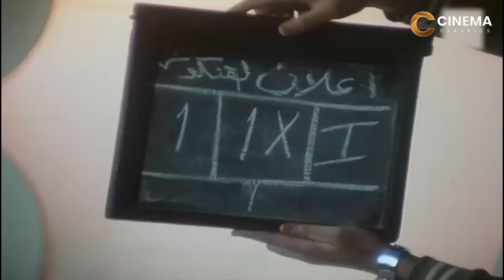فيلم الأكشن والإثارة | حـبـ ـس إنـفـرادي | بطولة عادل إمام و إسعاد يونس - FULL HD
طاقم العمل :

عادل إمام
أحمد زكي
يسري
فريد شوقي
نجوى فؤاد
حياة قنديل
سيد زيان
تهاني راشد
صلاح نظمي
وحيد سيف
عماد حمدي
محمود المليجي
يونس شلبي
أبو الفتوح عمارة
محمود كامل
وسيلة حسين
صلاح يحيى
ليلى مرسي
حسن مصطفى علي
عبدالمنعم النمر
الطوخي توفيق
لويس يوسف
طوسون معتمد
يوسف منصور
بهاء عبدالحميد
عبدالله مراد
نصر سيف

ـــــــــــــــــــــــــــــــــــــــــــــــــــــــــــــــــ

أعمال عادل امام :

المراية
بحبك يا حلوة
حب المراهقات
برج العذراء
البيوت أسرار
مذكرات الآنسة منال
غرام في الطريق الزراعي
رحلة لذيذة
زهرة البنفسج
أضواء المدينة
شلة المشاغبين
شيء من الحب
عندما يغني الحب
أربعة وعشرين ساعة حب
الزواج السعيد
المهم الحب
الكل عاوز يحب
البحث عن المتاعب
صابرين
ألو أنا القطة
الخدعة الخفية
جواز على الهوا
ملك التاكسي
ممنوع في ليلة الدخلة
أزواج طائشون
عيب يا لولو يا لولو عيب
اللعبة
المحفظة معايا
البعض يذهب للمأذون مرتين
إحنا بتوع الأتوبيس
رجب فوق صفيح ساخن
مغامرون حول العالم
خلي بالك من جيرانك
الفيلم
رجل فقد عقله
أذكياء لكن أغبياء
شعبان تحت الصفر
غاوي مشاكل
الإنسان يعيش مرة واحدة
انتخبوا الدكتور سليمان عبد الباسط
أمهات في المنفى
ليلة شتاء دافئة
على باب الوزير
المتسول
الحريف
ولا من شاف ولا من دري
خمسة باب
الغول
حتى لا يطير الدخان
الأفوكاتو
اثنين على الطريق
احترس من الخط
واحدة بواحدة
زوج تحت الطلب
رمضان فوق البركان
خلى بالك من عقلك
الهلفوت
كراكون في الشارع
سلام يا صاحبي
النمر والأنثى
المولد
حنفي الأبهة
شمس الزناتي
اللعب مع الكبار
المنسي
بخيت وعديلة
طيور الظلام
النوم في العسل
بخيت وعديلة 2: الجردل والكنكة
رسالة إلى الوالي

ــــــــــــــــــــــــــــــــــــــــــــــــــــــــــــــــــــــــــ

أعمال اسعاد يونس :

تيتا زوزو 2024
كامل العدد +1:2024- حياة عبدالجواد
كامل العدد:2023- حياة عبدالجواد
الإختيار ٣:2022
العائدون:2022
لهفة:2015- مريضة الزهايمر
بدون ذكر أسماء:2013- ضيفة شرف
يا رجال العالم اتحدوا:2000- د. عصمت
السقوط في بئر سبع:1994- نرجس محمود عبدالمنعم (دينا حليم)
خرافة اسمها الفشل:1993
دقات الساعة:1990- سامية
زغلول يلمظ شقوب:1990- زغلول العشماوي
الحب وسنينه:1989
أنا وأنت والزمن طويل:1989
بكيزة وزغلول:1987- زغلول
الصياد والحب:1983
مليون في العسل:1981- ليزا ضيفة الحلقات
وتفضلوا بقبول الحب:1981
الدنيا لما تلف:1977- جوهرة بنت الناظر
حكاية ميزو:1977- صافيناز
الهاربان:1976
رحلة في عالم مجنون

أفلامها :

عصابة عظيمة:2024- عظيمة
من أجل زيكو:2022- ضيفة شرف
200 جنيه:2021- عزيزة السيد
بورترية اسعاد يونس:2010- وثائقي/تسجيلي
زهايمر:2010- مديرة دار المسنين
عمارة يعقوبيان:2006- دولت الدسوقي
أيام السادات:2001- همت مصطفى
أبو الدهب:1996- زينب
إنذار بالقتل:1996- فريدة
غرام وانتقام بالساطور:1992- فتحية
الأسطى محروس:1990- زينب
الحب القاتل:1990
الواد سيد النصاب:1990- نرجس
صاحبك من بختك:1990- هدي
عائلة مشاغبة جدًا:1989
المجنون:1988- داليا
المشاغب ستة:1988- زينب
ليلة القبض على بكيزة وزغلول:1988- زغلول العشماوي
محاكمة علي بابا:1987- مديحة
ناس هايصة وناس لايصة:1986
المجنونة:1985- سعاد, نادية, فردوس, نوال
عسل الحب المر:1985- عزيزة
فتوة درب العسال:1985- طعمة
فوزية البرجوازية:1985- عنايات
مغاوري في الكلية:1985- ليلى
ألعاب ممنوعة:1984- مديحة
المحظوظ:1984- صفاء
امراة في السجن:1984- دينا / حنفى
بنات إبليس:1984- سمية
طابونة حمزة:1984- رضا
كله تمام:1984- سهير وجدى
يارب ولد:1984- صفاء
إضراب المجانين:1983- نرجس
الأفوكاتو:1983- عصمت عبدالجواد
المتسول:1983- عايدة
جدعان باب الشعريه:1983- حلاوتهم
شاطئ الحظ:1983- هناء
غريب ولد عجيب:1983- سيّدة أنور عفيفى
مسعود سعيد ليه:1983- سعدية
القفل:1982
حسن بيه الغلبان:1982- عائشة سالم
خمسة في الجحيم:1982- نجلاء فتحي
عروسة وجوز عرسان:1982- ثريا
أمهات في المنفى:1981- حكمت
مين يجنن مين؟:1981- عزيزة أخت أدهم
استقالة عالمة ذرة:1980- نعيمة / ناني الخادمة
الرغبة:1980- سلوى أخت هاله
دموع بلا خطايا:1980- سميحة
شعبان تحت الصفر:1980- زينب
غاوي مشاكل:1980- سميرة
مخيمر دايما جاهز:1980
احنا بتوع الأتوبيس:1979- سونيا
خائفة من شيء ما:1979- ليلى

ـــــــــــــــــــــــــــــــــــــــــــــــــــــــ

اعمال احمد زكي

1972 : ولدي
1973 : شلة المشاغبين
1974 : أبناء الصمت
1974 : بدور
1975 : ليلة وذكريات
1976 : صانع النجوم
1978 : شفيقة ومتولي
1978 : العمر لحظة
1978 : وراء الشمس
1979 : اسكندرية ليه
1980 : الباطنية
1980 : الأشجار تموت واقفة
1981 : موعد على العشاء
1981 : عيون لا تنام
1981 : طائر على الطريق
1981 : أنا لا أكذب ولكني أتجمل
1982 : العوامة 70
1982 : الأقدار الدامي
1990 : امرأة واحدة لا تكفي
1991 : الراعي والنساء
1991 : الهروب
1992 : ضد الحكومة
1993 : الباشا
1993 : مستر كاراتيه
1994 : سواق الهانم
1995 : الرجل الثالث
1996 : نزوة
1996 : ناصر 56
1996 : أبو الدهب
1996 : استاكوزا
1997 : حسن اللول
1998 : هيستيريا
1998 : اضحك الصورة تطلع حلوة
1998 : البطل
2000 : أرض الخوف
2001 : أيام السادات
2002 : معالي الوزير
2006 : حليم
ـــــــــــــــــــــــــــــــــــــــــــــــ